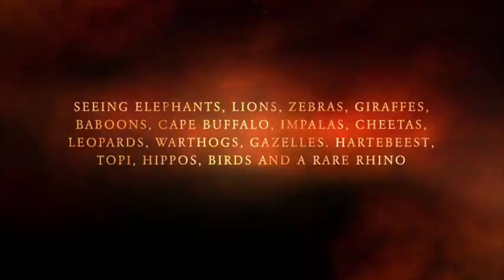Tanzania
This video is about Tanzania with OAT